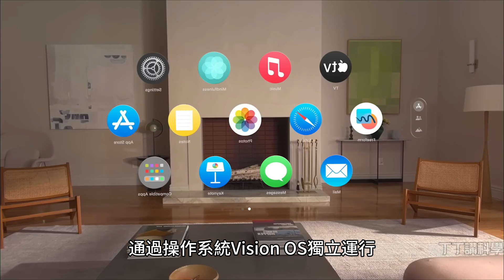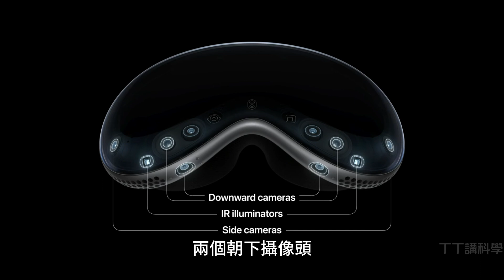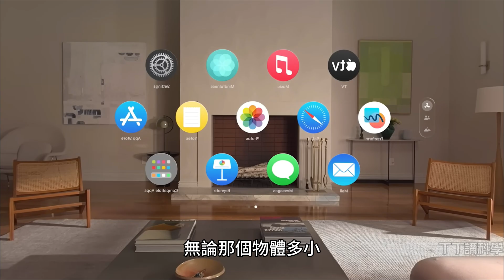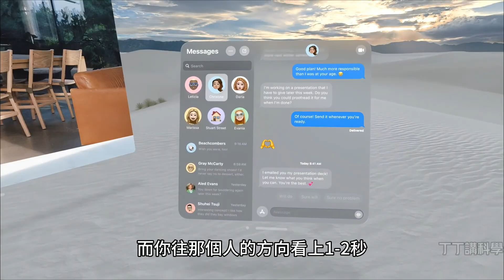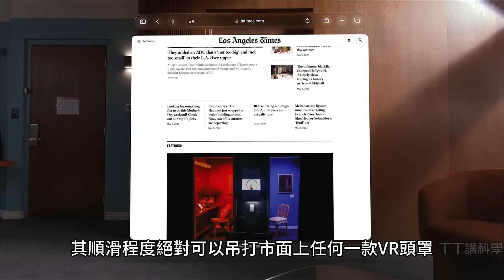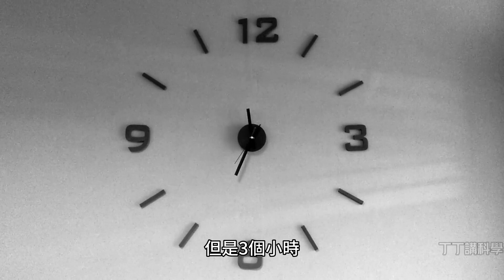蘋果 Apple Vision Pro 終於出來了！真的有那麼強？【丁丁講科學】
Apple 最新的 VR 頭戴設備 Vision Pro 一直在大肆宣傳。 據說它還是人類技術奇點，但那麼它真的那麼好嗎？ 這幾視頻我們就來聊聊它是否能影響人類！

如果喜歡本期內容，請按贊訂閱加分享吧！

Content
00:00 - 介紹 Vision Pro
00:42 - Vision Pro 的功能與優點
05:05 - Vision Pro 的 缺點
07:53 - 探討Vision Pro是否人類奇點

我的FB
🔎丁丁講科學

我的TikTok
🔎dingdingscience